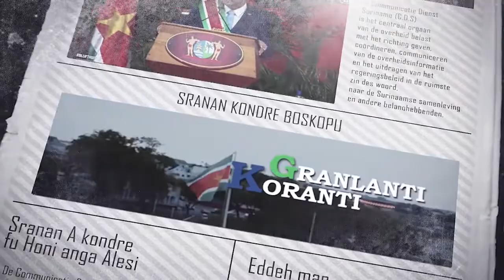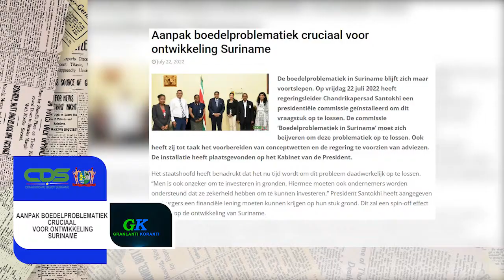𝔾ℝ𝔸ℕ𝕃𝔸ℕ𝕋𝕀 𝕂𝕆ℝ𝔸ℕ𝕋𝕀 (SARAMACCAANS) DD 25 JULI 2022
De onderwerpen in deze aflevering zijn:
- Jongeren laten middels debat gedachten gaan over opvoeding zonder lijfstraffen
- Corruptieaanpak hoog op agenda president Santokhi
- Aanpak boedelproblematiek cruciaal voor ontwikkeling Suriname